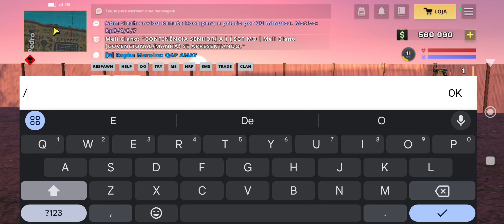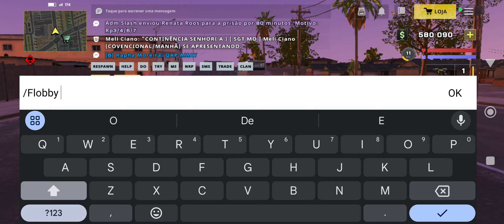INDO ATRÁS DE PROCURADOS EM ONE STATE RP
OneState é o primeiro jogo de roleplay do mundo com mundo aberto e mais de 500 pessoas online no mesmo mapa! Escolha seu próprio caminho em OneState!

caveira clash, onestate, rpparacelular, one state rp, rp de celular, rp, rp mecanico, trabalho mecanico no rp, caixas one state rp, abridno caixas one state rp, melhor caixa do one state rp, ganhando dinheiro no one state rp, carro gratis one state rp, ganhei um carro one state rp,